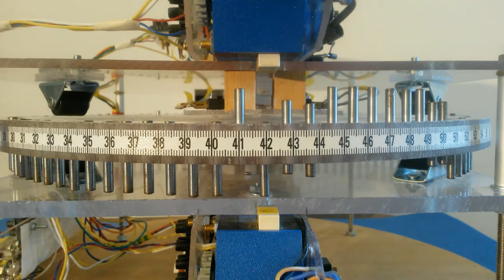diviser 11 long 720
Diviser par 11 un grand nombre binaire